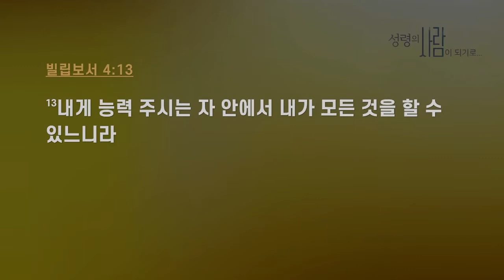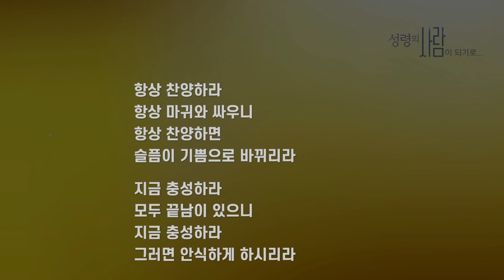만나교회 김병삼목사 | 희락-시험을 만났을 때 빛나는 열매 [CTS2]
설교 제목 : 희락-시험을 만났을 때 빛나는 열매

성경 구절 : 요한복음 15장 9절 ~ 11절, 야고보서 1장 1절 ~ 3절

9. 아버지께서 나를 사랑하신 것 같이 나도 너희를 사랑하였으니
    나의 사랑 안에 거하라
10. 내가 아버지의 계명을 지켜 그의 사랑 안에 거하는 것 같이
      너희도 내 계명을 지키면 내 사랑 안에 거하리라
11. 내가 이것을 너희에게 이름은 내 기쁨이 너희 안에 있어
      너희 기쁨을 충만하게 하려 함이라

야고보서 1장
1. 하나님과 주 예수 그리스도의 종 야고보는
     흩어져 있는 열두 지파에게 문안하노라
2. 내 형제들아 너희가 여러 가지 시험을 당하거든
     온전히 기쁘게 여기라
3. 이는 너희 믿음의 시련이 인내를 만들어 내는 줄 너희가 앎이라